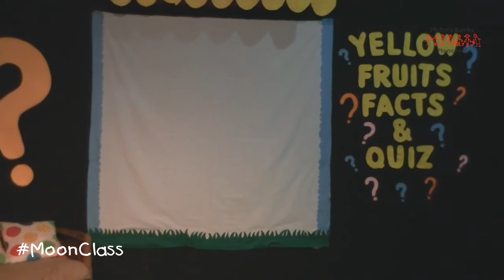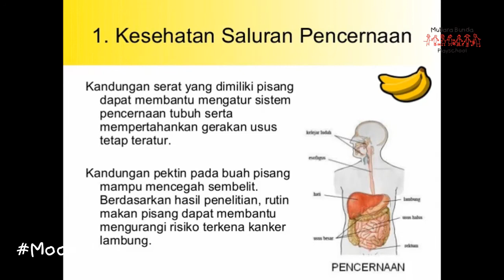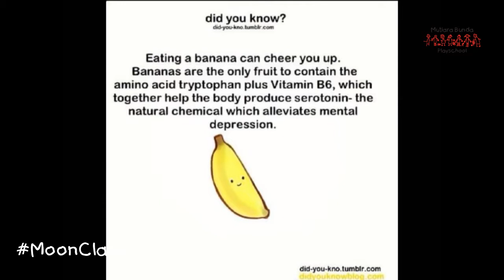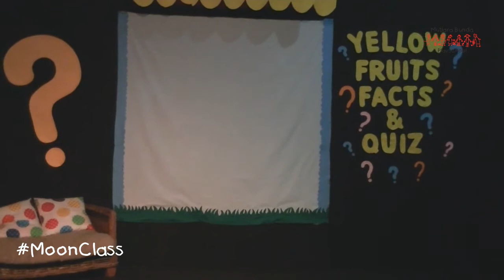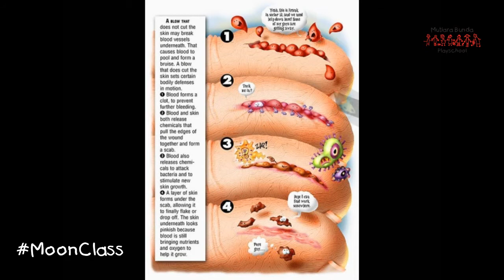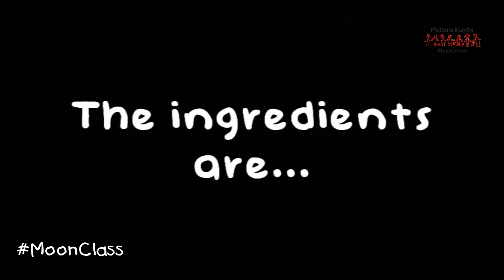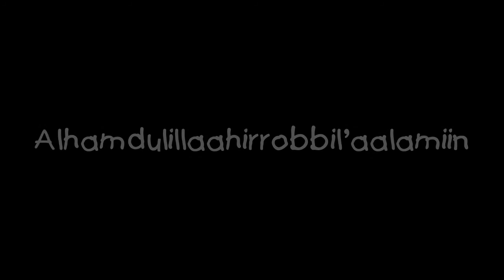Playgroup MOON Sukaluyu - Assembly ( Semester Ganjil 2016-2017 )